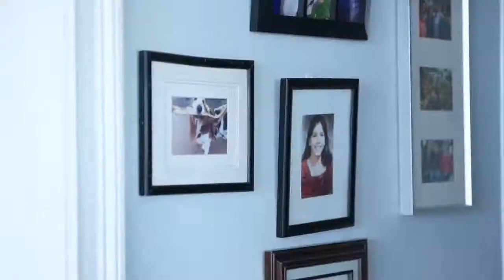THE PENTHOUSE : ORIGINAL - ENGLISH OFFICIAL TRAILER (HD) NEW RELEASE | MOTION PICTURE | FEATURE FILM